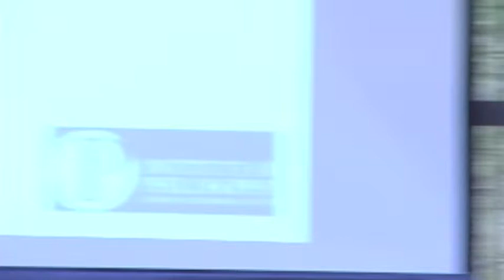Wayne Martin, Professor of Philosophy, University of Essex, England - Q&A Part 2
"UCSD Philosophy: Then and Now"
Symposium in honor of UC San Diego's 50th Anniversary

Symposium events started at 9:45am and concluded at 5:00pm, followed by a reception from 5:00-6:00pm.

Henry E. Allison, Professor Emeritus of Philosophy, UCSD
Georgios Anagnostopoulos, Professor of Philosophy, UCSD
Richard Arneson, Professor of Philosophy, UCSD
Paul Churchland, Professor Emeritus of Philosophy, UCSD
Gerald Doppelt, Professor of Philosophy, UCSD
Wayne Martin, Professor of Philosophy, University of Essex, England
Avrum Stroll, Professor Emeritus of Philosophy, UCSD